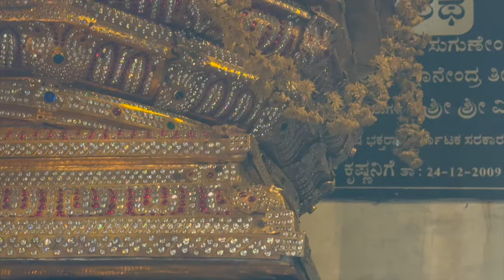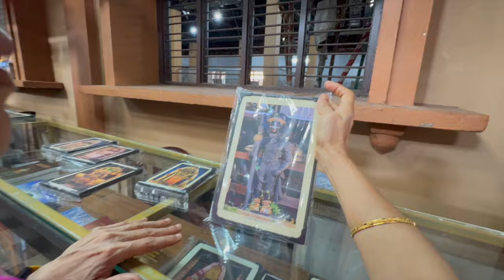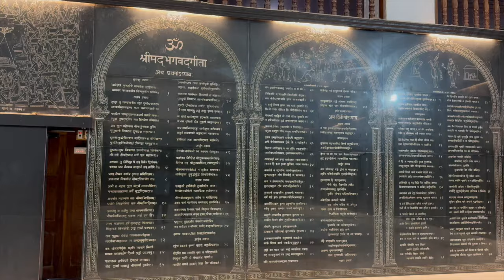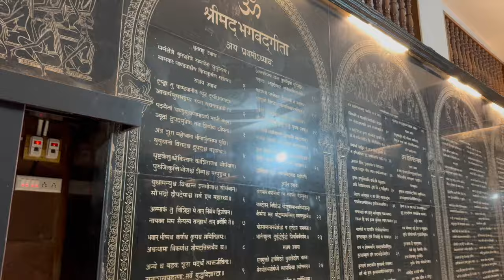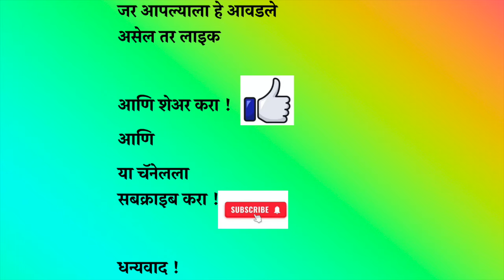"Udupi Sri Krishna Temple: A Spiritual Journey through Devotion, Legends, and Heritage"